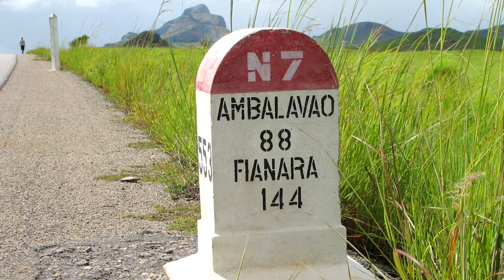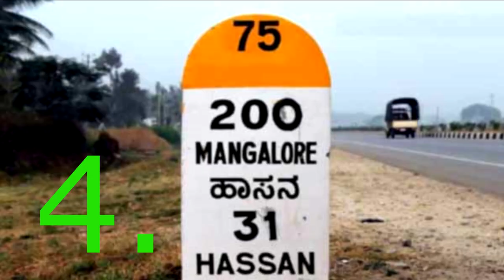सड़क के किनारे लगे Milestone अलग -2 रंग के क्यों होते है? | Why are road-side Milestones different?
सड़क के किनारे लगे Milestone अलग -2 रंग के क्यों होते है? |

Why are road-side Milestones different? |

आप अक्सर सफर के दौरान देखते होंगे कि सड़क किनारे पत्थर लगे होते हैं जिस पर संबंधित शहर की दूरी और अन्य जानकारी लिखी होती है। सड़क किनारे लगे पत्थर को मील का पत्थर (Milestone) भी कहा जाता है।

लेकिन, आपने गौर किया होगा कि अलग अलग जगहों पर इनके रंग रूप और डिज़ाइन अलग अलग होते हैं। आखिर इसका क्या मतलब होता है यह सवाल आपके जेहन में जरूर ही आती होगी।